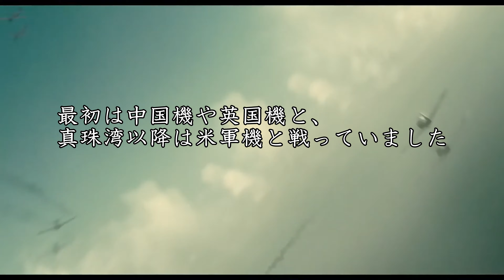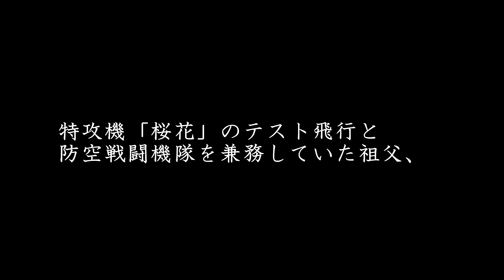旧日本海軍航空隊 戦闘機・テストパイロット 祖父の青春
BGM
PARADISE GO!! GO!! / Argent snow～銀色の雪～